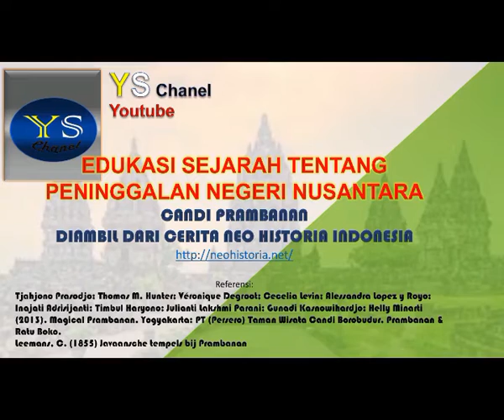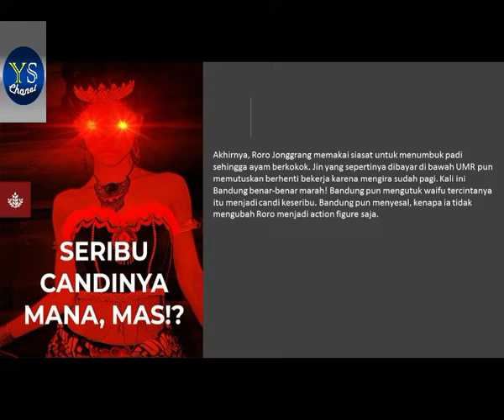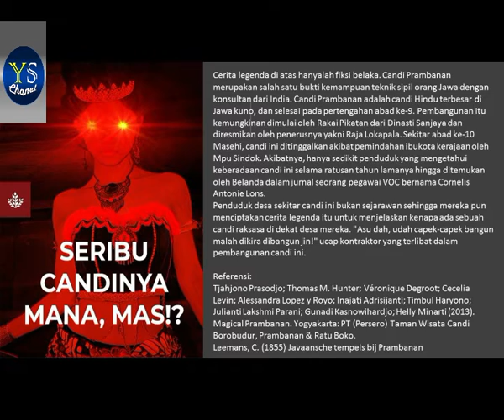viral !! Candi Prambanan# edukasi Peninggalan Sejarah Negeri Nusantara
Ave Neohistorian!
Alkisah ada seorang raja keturunan Eldia bernama Raja Boko yang merupakan seorang raksasa yang mengerikan. Raja raksasa itu berkuasa di sebuah desa bernama Prambanan. Namun herannya, meski raksasa itu jelek sekali seperti kamu, ia memiliki seorang putri yang cantik jelita seperti gebetanmu yang tidak mungkin kamu raih. Suatu hari, raja raksasa itu dikalahkan oleh seorang ksatria dari Kerajaan Pegging ehm... maaf Pengging bernama Bandung Bondowoso. Ksatria ini berhasil membunuh Raja Boko.
Saat memasuki istana milik Raja Boko, Bandung Bondowoso menemukan seorang putri cantik jelita yang tak lain merupakan putri dari sang raja raksasa itu. Putri itu bernama Roro Jonggrang. Jatuh cinta, jantung doki-doki suru, Bandung langsung melamar sang Putri. "B-bukannya aku menerima lamaranmu. Tapi k-kamu harus membuatkanku sumur yang sangat dalam dan seribu candi!" ucap Roro Jonggrang dalam spektrum yandera-kuudere-tsundere yang rumit. Bandung pun mengiyakan karena sudah melihat Roro yang wangy wangy HUHAHUHAHUHA... Roro. Roro Roro AAAAAAAAAAAAAAAAAAAAAAAAAAAAAAAA ❤️ ❤️ ❤️ WANGI WANGI WANGI WANGI HU HA HU HA HU HA, aaaah baunya Roro wangi aku mau nyiumin aroma wanginya Roro AAAAAAAAH ~ Roro. aaah Roro juga pengen aku endus-endus AAAAAH Roro keluar pertama kali di Prambanan juga CANTIK BANGETTTT ❤️ ❤️ ❤️ Roro dia itu juga CANTIK BANGET AAAAAAAAH Roro CANTIIIIIIIIIIIIIIIIIIIIIIIIIIIKKKKKKK.
Untunglah Bandung bukanlah wibu yang seharian menghabiskan waktu seharian di depan komputer. Ia memiliki kekuatan sakti untuk mensummon makhluk dari dimensi lain. Sat set sat set sumur yang sangat dalam itu pun siap dengan cepat. Insinyur teknik sipil dari alam sebelah memang memiliki etos kerja yang sangat tinggi. Roro Jonggrang pun kaget! Ia pun berkonspirasi dengan wanita-wanita di desa itu untuk menimbun sumur itu dengan batu, bermaksud mengubur Bandung hidup-hidup.
Hiatttt... duarrr. Dengan chikara yang dahsyat, Bandung pun keluar dari sumur. Roro Jonggrang pun tertangkap basah sebagai pelaku usaha pembunuhan itu. Ternyata kemarahan Bandung dikalahkan oleh kecantikan Roro...  apa ? Roro itu berusaha membunuh gw ? nggak, ngak ngak ngak ngak NGAAAAAAAAK GUA GAK PERCAYA ITU DIA NYATA NGAAAAAAAAAAAAAAAAAK PEDULI BANGSAAAAAT !! GUA GAK PEDULI SAMA KENYATAAN POKOKNYA GAK PEDULI.
Bandung pun melanjutkan membangun seribu candi yang deadlinenya harus selesai sebelum fajar tiba. Dengan kekuatan jin, candi itu pun dengan cepat dibangun. Harusnya kementerian PUPR itu nyewa makhluk dimensi lain aja kali ya. Roro Jonggrang semakin panik. Astagfirullah.
Akhirnya, Roro Jonggrang memakai siasat untuk menumbuk padi sehingga ayam berkokok. Jin yang sepertinya dibayar di bawah UMR pun memutuskan berhenti bekerja karena mengira sudah pagi. Kali ini Bandung benar-benar marah! Bandung pun mengutuk waifu tercintanya itu menjadi candi keseribu. Bandung pun menyesal, kenapa ia tidak mengubah Roro menjadi action figure saja.
Cerita legenda di atas hanyalah fiksi belaka. Candi Prambanan merupakan salah satu bukti kemampuan teknik sipil orang Jawa dengan konsultan dari India. Candi Prambanan adalah candi Hindu terbesar di Jawa kuno, dan selesai pada pertengahan abad ke-9. Pembangunan itu kemungkinan dimulai oleh Rakai Pikatan dari Dinasti Sanjaya dan diresmikan oleh penerusnya yakni Raja Lokapala. Sekitar abad ke-10 Masehi, candi ini ditinggalkan akibat pemindahan ibukota kerajaan oleh Mpu Sindok. Akibatnya, hanya sedikit penduduk yang mengetahui keberadaan candi ini selama ratusan tahun lamanya hingga ditemukan oleh Belanda dalam jurnal seorang pegawai VOC bernama Cornelis Antonie Lons.
Penduduk desa sekitar candi ini bukan sejarawan sehingga mereka pun menciptakan cerita legenda itu untuk menjelaskan kenapa ada sebuah candi raksasa di dekat desa mereka. "Asu dah, udah capek-capek bangun malah dikira dibangun jin!" ucap kontraktor yang terlibat dalam pembangunan candi ini.
Referensi:
Tjahjono Prasodjo; Thomas M. Hunter; Véronique Degroot; Cecelia Levin; Alessandra Lopez y Royo; Inajati Adrisijanti; Timbul Haryono; Julianti Lakshmi Parani; Gunadi Kasnowihardjo; Helly Minarti (2013). Magical Prambanan. Yogyakarta: PT (Persero) Taman Wisata Candi Borobudur, Prambanan & Ratu Boko.
Leemans, C. (1855) Javaansche tempels bij Prambanan

cerita diambil dari
Neo Historia Indonesia